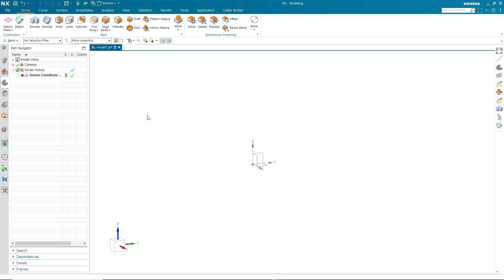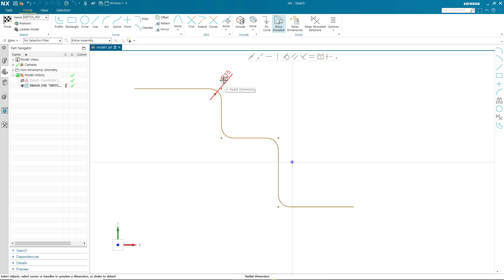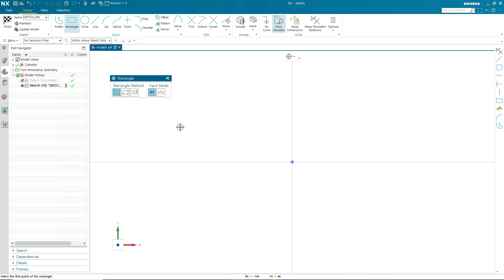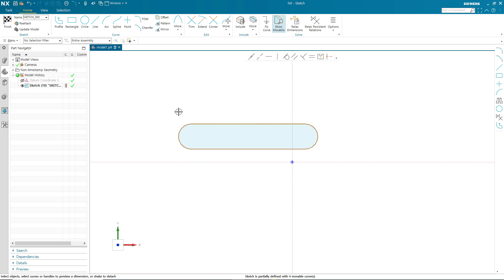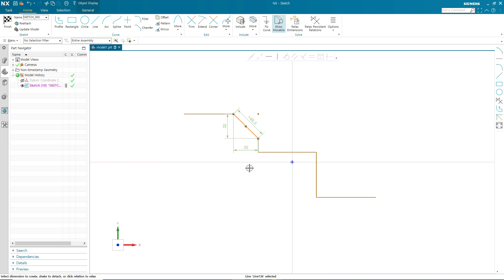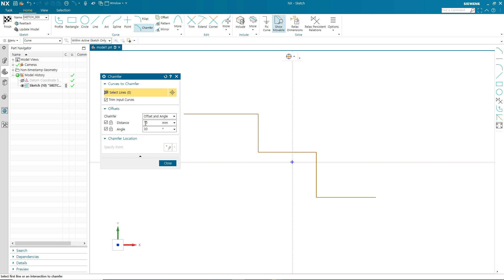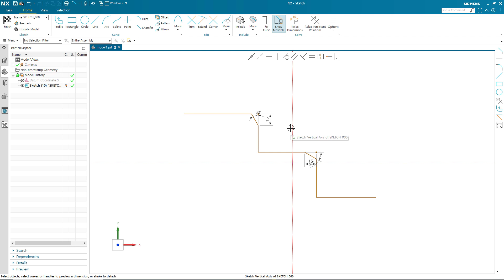23. NX와 3D 모델링 - 스케치 커브 모서리를 깍아주는 Fillet, Champer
NX 2000과 3D 모델링. Siemens의 NX 1980 시리즈인  NX 2000을 이용하여 NX 입문자들이 3D 모델링 작업을 할수 있도록 Sketch, Solid, Surface 작업에 대한 강좌를 진행합니다.